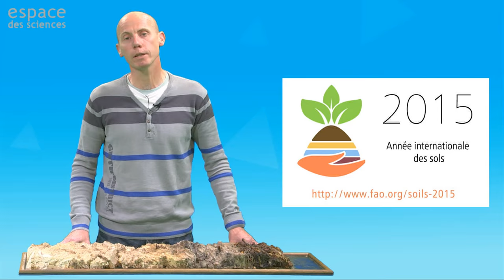Les sols, milieux et supports de vie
Le sol est une ressource précieuse qui n’est pas qu’un support de production végétale : c’est un milieu sensible, réservoir de biodiversité, régulateur du climat, un bien culturel porteur d’histoire. Comment se forment-ils ? Quels sont les types de sols ? Leurs usages, leurs rôles ? Ce sont aussi des milieux fragiles et vulnérables qu’il convient de mieux connaitre pour mieux les protéger et léguer aux générations futures.

Avec Christophe MOUGEL, écologue microbien, Directeur de Recherche, UMR IGEPP, INRA.